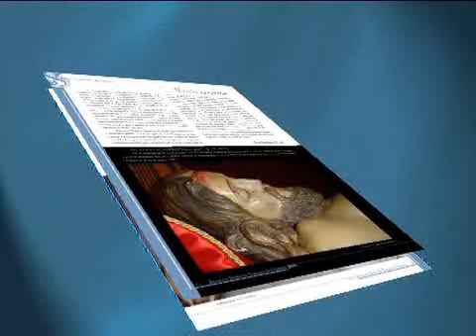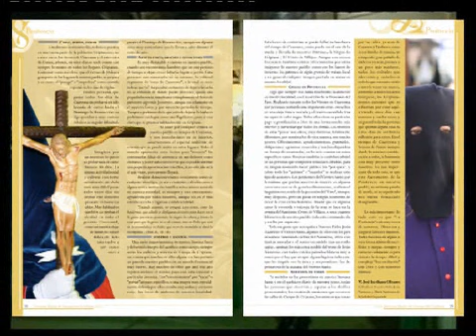Presentación del programa de la Semana Santa 2009 de Campo de Criptana. (Parte 4 de 7)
Reportaje audiovisual, de la presentación del Programa de la Semana Santa 2009, de Campo de Criptana, declarada de interés turístico regional.